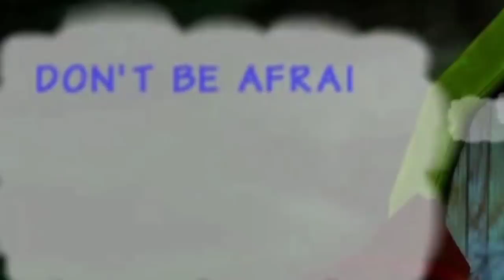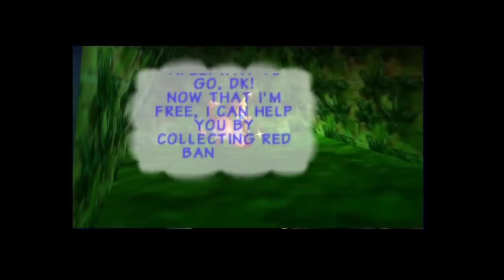Croc Is Croc From Croc!!! - DK 64 (Part 1)